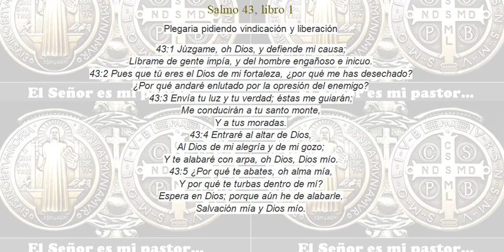Salmo 43.¿ ha sido calumniado, injuriado, ofendido...? Plegaria pidiendo defensa y liberación a Dios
Salmo 43, libro 1
Plegaria pidiendo vindicación y liberación
43:1 Júzgame, oh Dios, y defiende mi causa;
Líbrame de gente impía, y del hombre engañoso e inicuo.
43:2 Pues que tú eres el Dios de mi fortaleza, ¿por qué me has desechado?
¿Por qué andaré enlutado por la opresión del enemigo?
43:3 Envía tu luz y tu verdad; éstas me guiarán;
Me conducirán a tu santo monte,
Y a tus moradas.
43:4 Entraré al altar de Dios,
Al Dios de mi alegría y de mi gozo;
Y te alabaré con arpa, oh Dios, Dios mío.
43:5 ¿Por qué te abates, oh alma mía,
Y por qué te turbas dentro de mí?
Espera en Dios; porque aún he de alabarle,
Salvación mía y Dios mío.